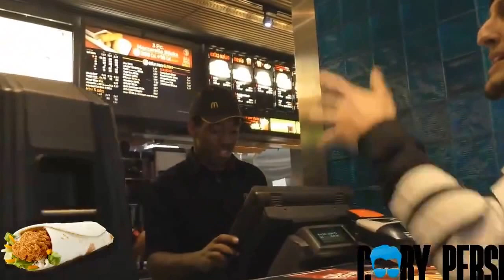Comment commander au Mcdonald's like a boss